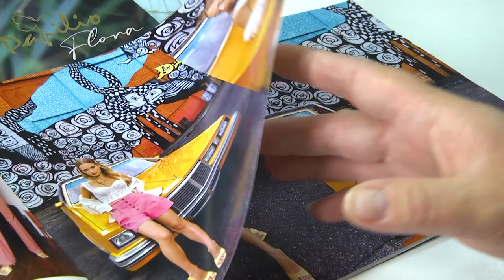2023-05-20 г. Брест. Швейные производства Бреста: день сегодняшний. Новости на Буг-ТВ.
Журналист Е. Мороз. Оператор А. Щерба
Брест по праву можно назвать столицей легкой промышленности нашей страны. Костюмы, платья, форма, домашний текстиль – перечень товаров, которые производят в нашем регионе, достаточно обширный и пользуется популярностью не только в нашей стране, но и за ее пределами. При этом, как принято считать, внимание не только Российским и Евразийским рынкам, активно торгуют и с Европой, и с Саудовской Аравией. Вместе с тем события прошедших пары лет повлияли и на эту отрасль. Сложности со сбытом товара, приобретением зарубежных тканей и диверсификацией рынков.  Как эти и иные вопросы решают на брестских производствах узнавали наши корреспонденты.